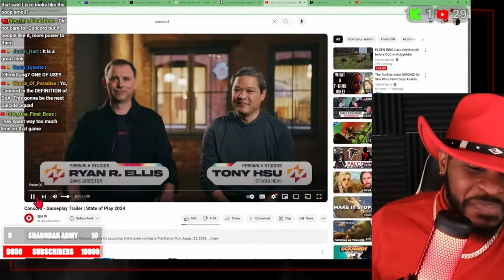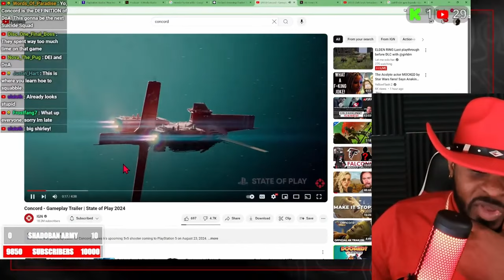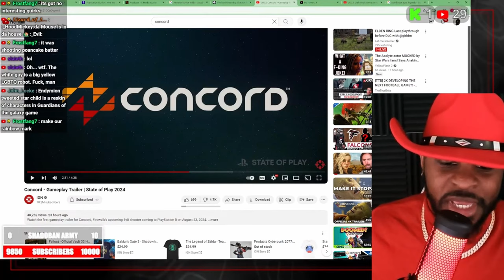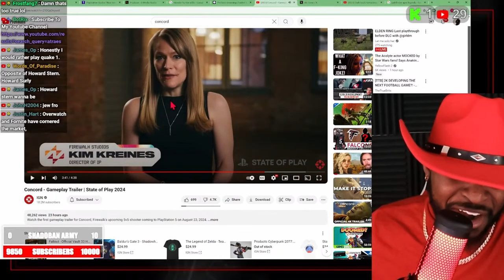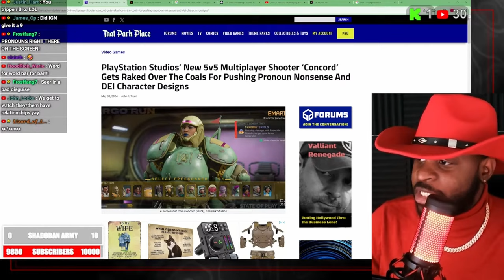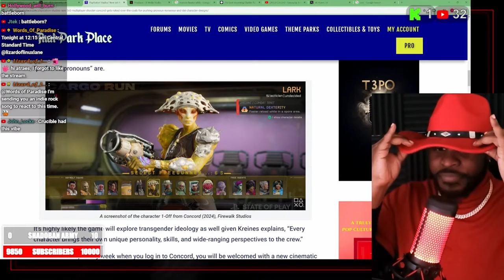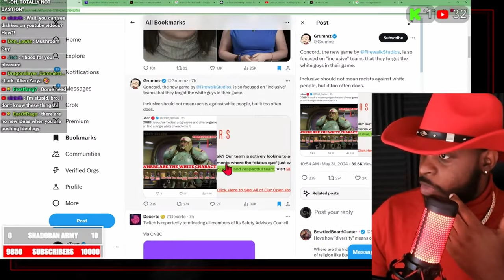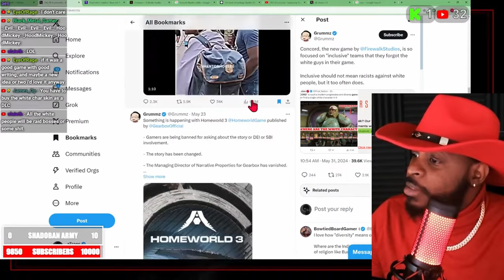New PlayStation Game Concord Is INFESTED With DEI Nonsense That ERASES White People